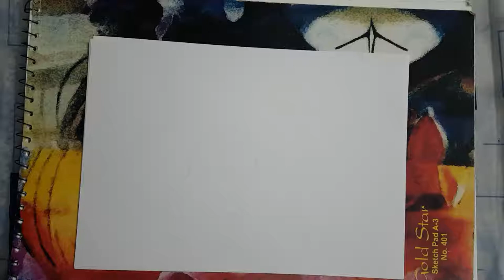Speed Drawing - Nusrat Fateh Ali Khan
Another quick one, hope you like it...
This one was not completed because of shortage of time, still jajajajaja.
Music p[rovided by NCS